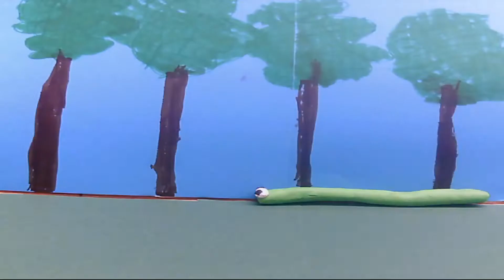Snake story, Linnea and xander